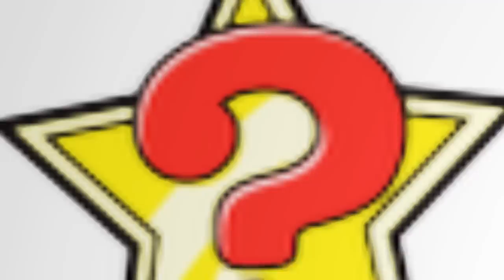2013 Sports Commentator March Madness - #7 jskill1 VS #3 MoonlightSwami | BKS Sweet 16